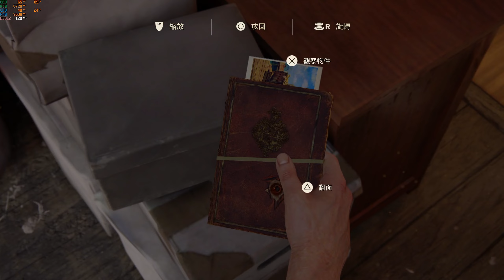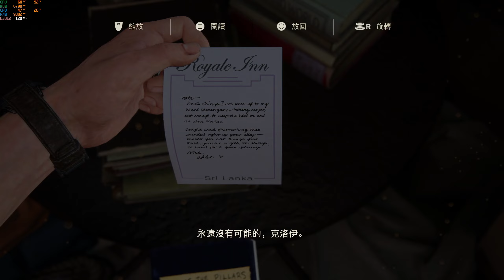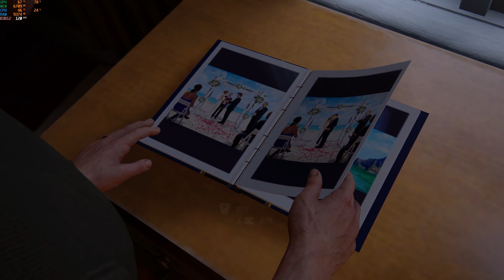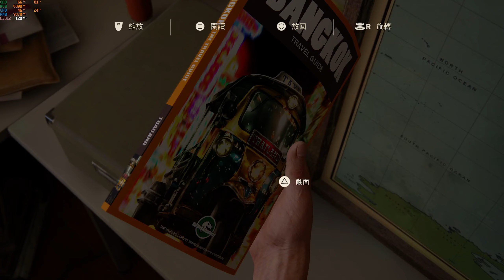平凡的人生 哥哥重現! UNCHARTED 4: A Thief's End 秘境探險4: 盜賊末路 (PC) Max/1440p EP4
Max. Settings in 1440p

Desktop PC Spec:
CPU: 12th Gen Intel Core i7-12700F
RAM: 32GB (16GB x2) DDR4 3200MHz
GPU: PNY GeForce RTX 3070 Ti (8GB GDDR6X VRAM)
SSD M2 4.0: MSI SPATIUM M470 1TB